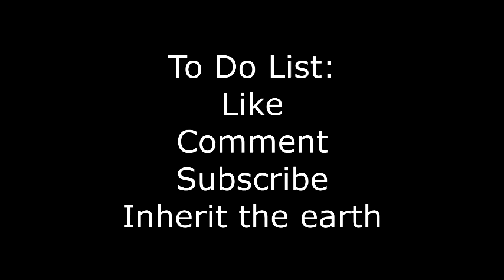Nick Plays: Scribblenauts Unlimited - Episode 14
The Saurus Park

Intro/Outro Muisc:
Madness Giftination
Djjaner